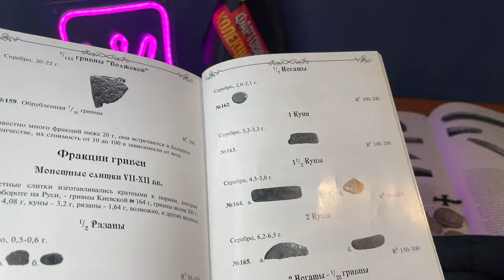Чи цікавить вас, друзі, тема монет Київської Русі?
Маленьке опитавання, анонс теми монет Київсьеоі Русі
Бачили такі гроші?
Монети Київської Русі, Литовської Русі .